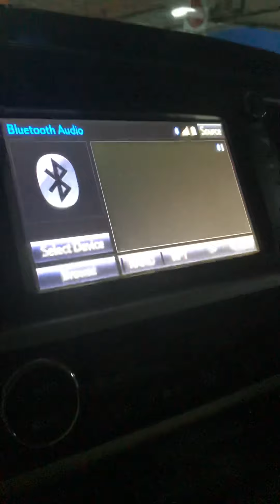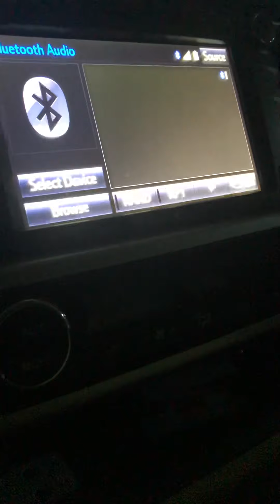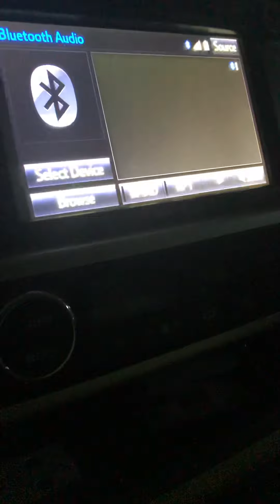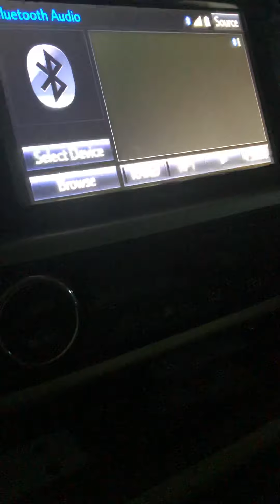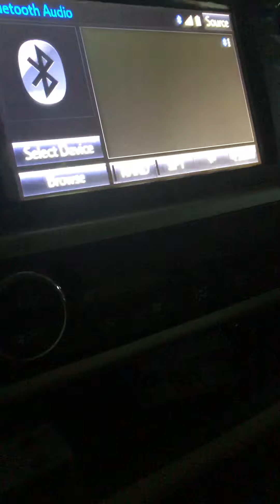Twitter Suspends Project Veritas Over Pinterest Story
Twitter drops the ban hammer on Project Veritas for journalism and Pinterest bans an antiabortion group. Gotta love tech censorship.